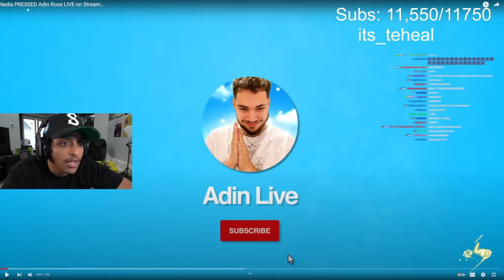Agent Reacts To Nadia Pressing Adin